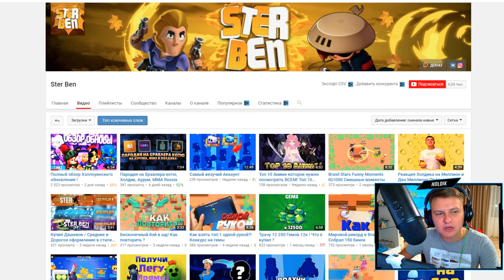ЧТО БУДЕТ, ЕСЛИ НЕ ЗАХОДИТЬ 98 ДНЕЙ В БРАВЛ СТАРС😱